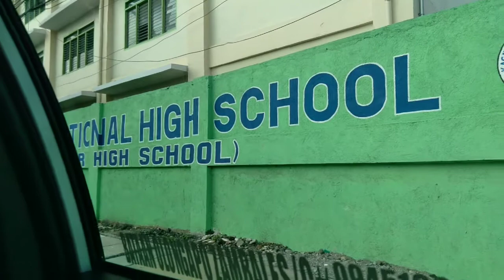sbma/ 14th Gate Olongapo City!